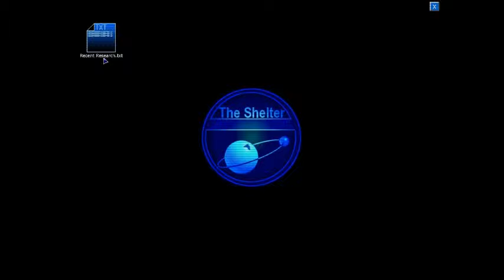Let's play Penumbra!!!! with Pyrooryp7 and special guest!!!! :D (Part 10)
I need my comfort pillow :c About EPPGgaming:
 Milo and I created this channel a long time ago! Milo moved on to his own channel, (OdinPBH), but I've stuck with it cause I have nothing better to do. On my channel you'll see us mess around in old games that no one plays like bang howdy, and robopon, as well as indie games like that fireplace game little inferno. I also play more popular games from time to time, like minecraft and smite! Also check out secrets of grindea, that's probably my favorite recent lets play :3 Thanks!